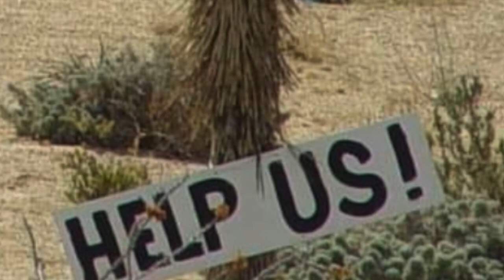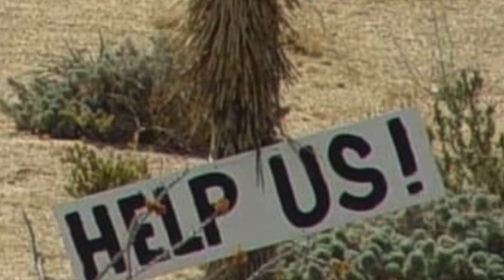Save The Joshua Trees. Why does some Yucca Valley staff give misinformation?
Give a listen to the audio taped at the public counter at the Yucca Valley town planning department when I went to verify that there was not any permits issued after July 23,2020 and to report the unpermitted removal of Joshua Trees by local developer D.Webb Incorporated, Listen to the administrative assistant of code enforcement giving contradictory information regarding this site (where the photos were taken of D.Webb incorporated removal of protected flora under the regulated plants) Proving that Yucca Valley in being incapable of managing Joshua Tree woodlands, they do not abide by their own development code when it comes to the native plants.  Quoting Yucca Valley administrative assistant to code enforcement  "They are protected trees but technically all he has to do even if it's already gone, he has to come and get a permit after the fact".  Associate town planner correcting the misinformation I was given.

It appears that code enforcement clerk was covering up for the contractor.  Yucca Valley development code states that "it is prohibited for any individual or entity to remove, transplant, damage, disturb or destroy any part if any regulated desert native plant, except its fruit, fro any privately or publicly owned piece of land in the Town of Yucca Valley, without first obtaining a regulated desert native plant permit from the town". My question is why is town staff giving conflicting information? Why is there staff not informed of their own town development code? file:///C:/Users/owner/Desktop/Snapshot-3381%20(7).pdf

Joshua Trees need state level protection because towns like Yucca Valley who need supervision of their management of native habitats.

Yucca Valley developer D,weeb incorporated unpermitted removal of Joshua Trees